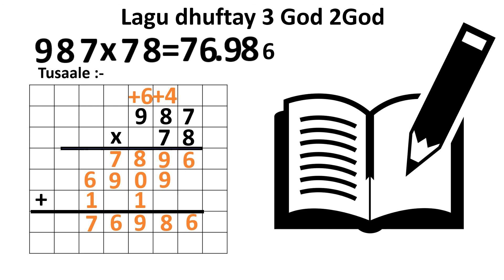5aad Lagu dhuftay 3 God 2God